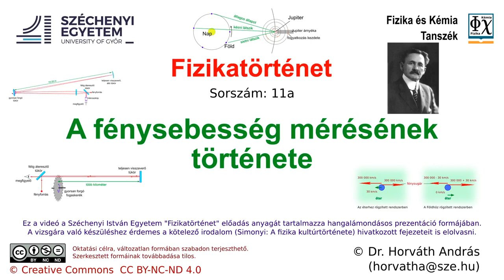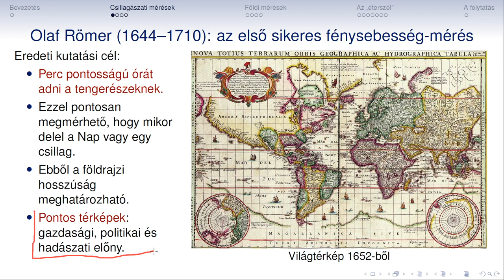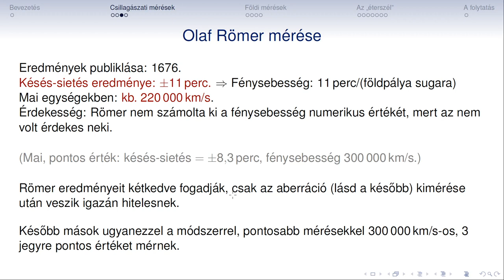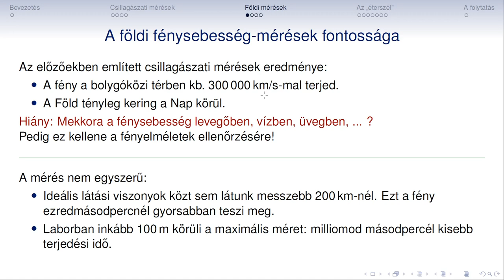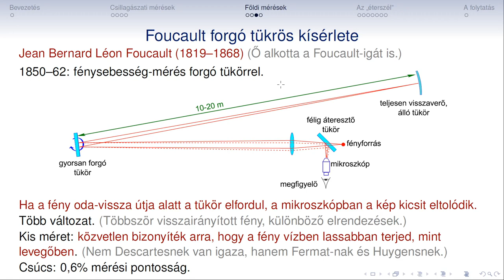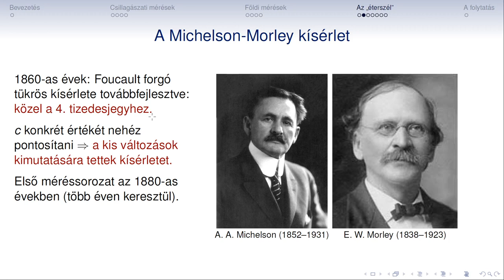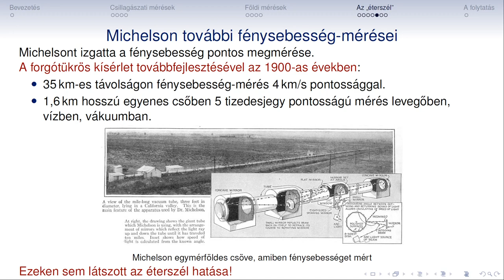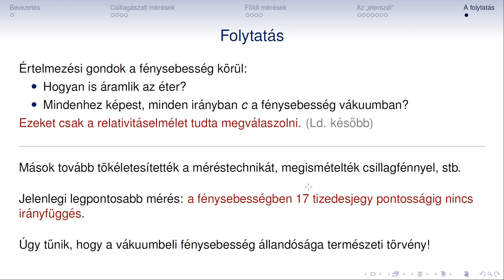Fizikatortenet 11a Fenysebesseg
Fizikatörténet
11a
A fénysebesség mérésnek története